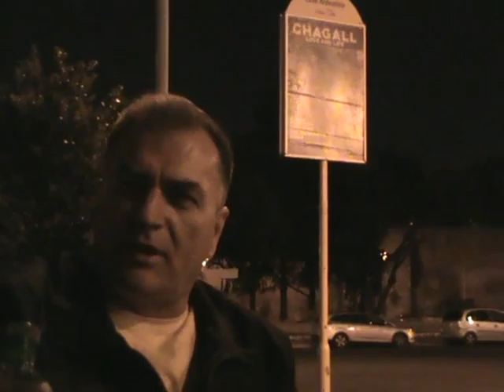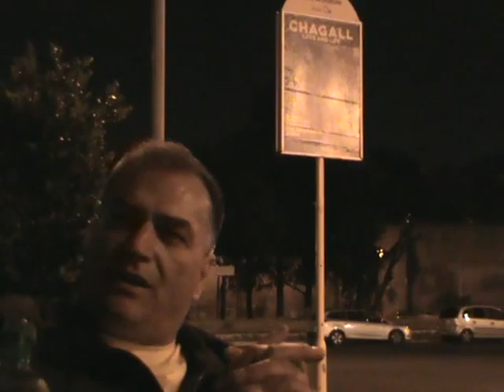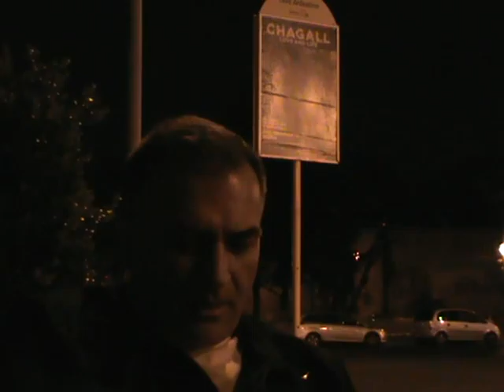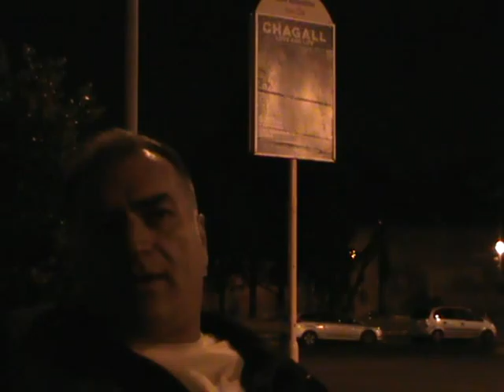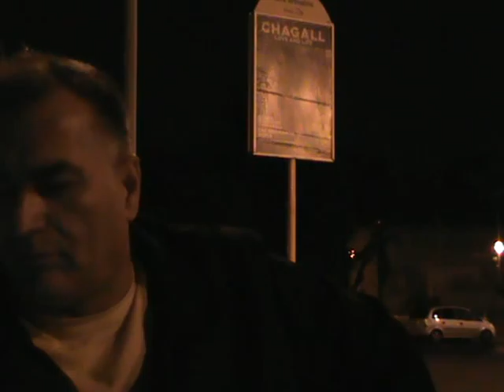Intervista a Claudio sugli ultimi fatti di Albania...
La settimana scorsa si sono verificati in Macedonia sparatorie tra un gruppo armato poco consistente ed esercito armato con elicotteri e mitragliatori. La sproporzione tra la risposta e l'aggressione è troppo evidente. Claudio parla direttamente in albanese ma concludiamo in italiano...